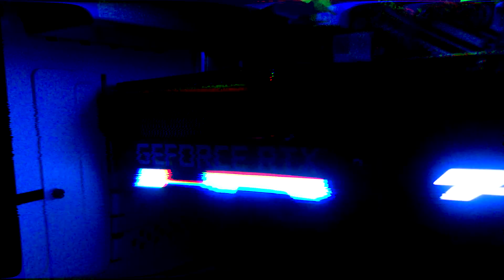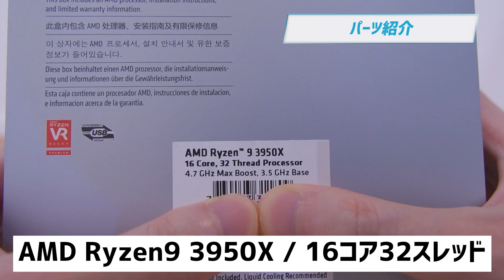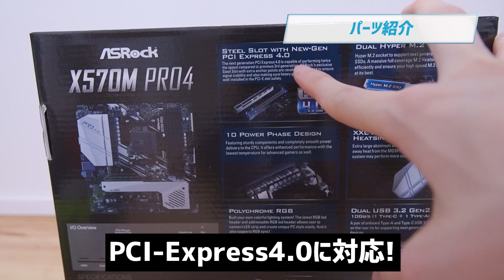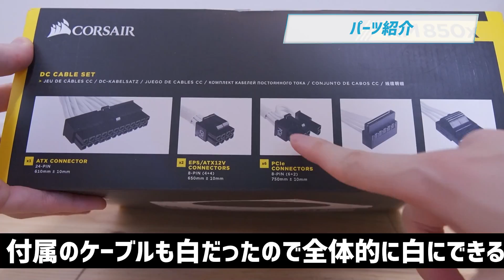【白い自作PC #1】Ryzen9 3950XとRTX 2080Tiを使った最強のPCを作ってみた【最高スペック】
白くてコンパクトでおしゃれな最強スペックの自作ゲーミングPCが欲しいと思って1ヶ月前に組みました！
約1ヶ月間Premiere Proでの編集やPCゲームなどやりましたがかなり快適…！
次の動画では実際のベンチマークやCPU温度などの計測、ゲームでどれくらいfpsが出るのか、動画編集がどれくらい快適にできるのかを検証していきます！

▶【白い自作PC #2】Ryzen9 3950Xは簡易水冷120mmラジエーターで冷やし切れるのか!?ベンチマークと動画編集、ゲーム性能を検証！【Ryzen9 3950X , RTX 2080Ti】

▼CPU : AMD Ryzen 9 3950X (16コア / 32スレッド)

▼グラフィックボード : 玄人志向 NVIDIA GeForce RTX 2080Ti 11GB トリプルファン GALAKURO GAMINGシリーズ GG-RTX2080Ti-E11GB/TP

▼メモリ : CORSAIR DDR4-3200MHz デスクトップPC用 メモリモジュール VENGEANCE RGB PRO シリーズ 32GB [16GB×2枚] CMW32GX4M2C3200C16W

▼マザーボード : ASRock X570M Pro4 (Micro ATX)

▼電源 : Corsair RM850x White -2018-850W PC電源ユニット 80PLUS GOLD PS830 CP-9020188-JP

▼SSD : CFD販売 内蔵SSD M.2 2280 NVMe PCI-E Gen.4 x 4(NVMe 1.3) PG3VNFシリーズ 1TB CSSD-M2B1TPG3VNF

▼PCケース : SilverStone Precision PS15 ミニタワー型 PCケース 強化ガラス仕様 SST-PS15W-G

▼CPUファン (つかなかったやつ) : Corsair H100i RGB PLATINUM SE V2 水冷一体型 CPUクーラー [Intel/AMD両対応] FN1318 CW-9060042-WW

▼CPUファン (今つけてるやつ) : Corsair H60-2018- 水冷CPUクーラー [Intel/AMD両対応] FN1190 CW-9060036-WW